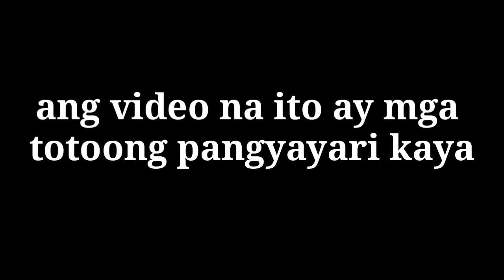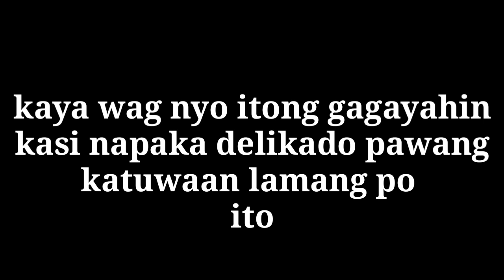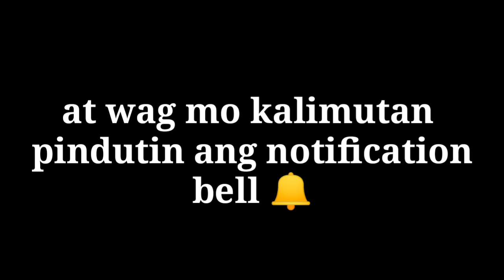Eid'l fitr/rides 2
Brgy.kulit indang alfonso cavite
Secret river
eid'l fitr
holiday ride
urc family